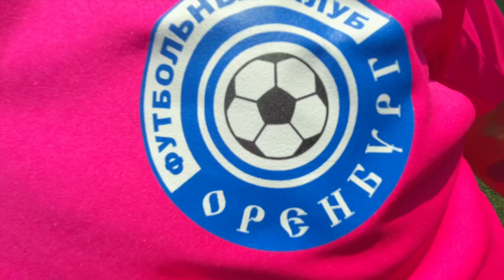Новая форма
Новая форма ФК «Оренбург» 😱💥💥💥

В 2023 году ФК «Оренбург» стал первым в мире футбольным клубом, посвятившим игровую форму прическе своего полузащитника